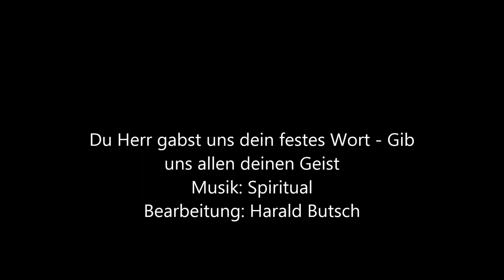Du Herr gabst uns dein festes Wort - Gib uns allen deinen Geist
Der Spiritual " Du Herr gabst uns dein festes Wort - Gib uns allen deinen Geist" wurde mit der digitalen Workstation Yamaha Tyros 5 live eingespielt.

Die versammelten Jünger werden vom Heiligen Geist erfüllt:

 „Als der Tag des Pfingstfestes gekommen war, waren alle zusammen am selben Ort. Da kam plötzlich vom Himmel her ein Brausen, wie wenn ein heftiger Sturm daherfährt, und erfüllte das ganze Haus, in dem sie saßen. Und es erschienen ihnen Zungen wie von Feuer, die sich verteilten; auf jeden von ihnen ließ sich eine nieder. Und alle wurden vom Heiligen Geist erfüllt und begannen, in anderen Sprachen zu reden, wie es der Geist ihnen eingab.“

– Apg 2,1–4 EU